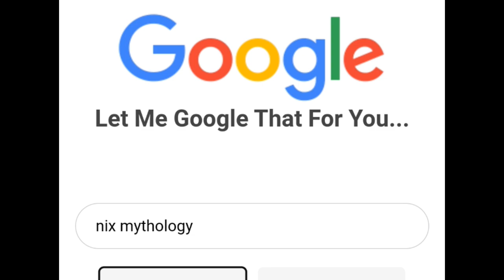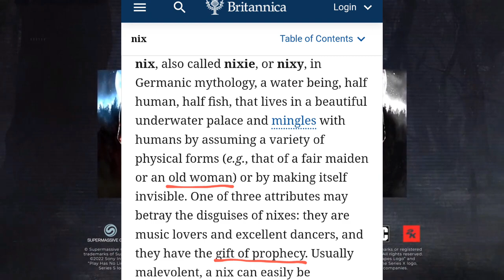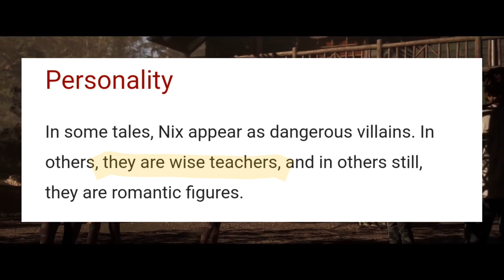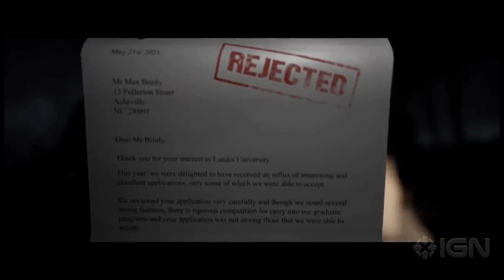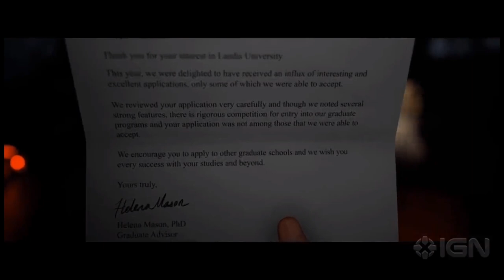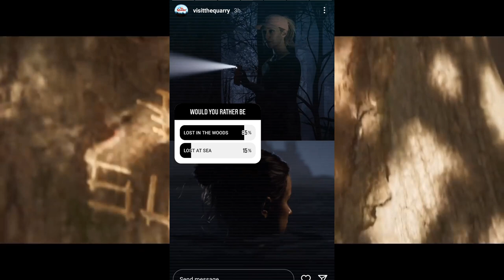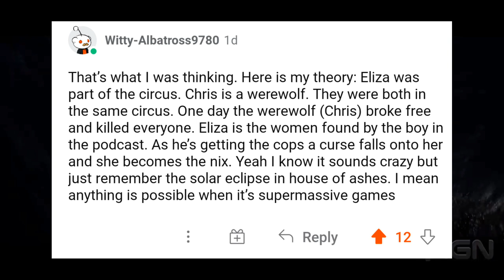This character is DEEPER than you think! | Until Dawn's Upcoming Successor: The Quarry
Supermassive is making a new game slated to release June 10th. These are the same peeps who did The Dark Pictures and Until Dawn.  It's looking great thus far but I wanted to propose a little theory of mine on what I think will happen with a certain character - Eliza.

IMPORTANT:
I won't spoil previous supermassive games but I will spoil what we know thus far about the Quarry so beware.

tho I joke about it at the beginning I do appreciate everyone asking how I'm doing. I'm doing well and I hope you are too make sure to take care of yourself!

(and yeah the pink blob thing is because I needed something to fill dead space but can't draw so I just went with a blob.)

Would have loved to have idv background footage but I've been lagging so hard I can't really even play for fun anymore, rip.